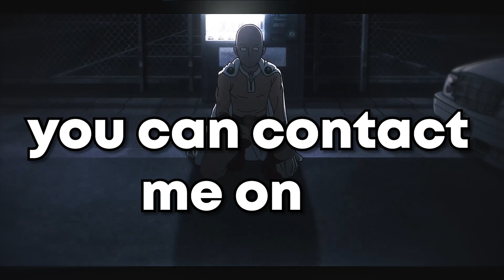Saitama vs Tatsumaki is Here🔥 | Tatsumaki Get Shocked😱 | One Punch Man Chapter 175 in Hindi | Anime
Saitama vs Tatsumaki One punch man
Saitama vs Tatsumaki One punch man chapter 175
One Punch Man chapter 175 in hindi

In this video i will cover the fight between saitama and tatsumaki in one punch man . Saitama vs tatsumaki fight take place is one punch man webcomic and in this video i will cover this fight but this fight is not from the webcomic this fight is from one punch man fan manga and it is really fun .
And also in the next chapter we will see saitama vs tatsumaki fight in one punch man chapter 175 in Hindi

Cover Topic's:-
Saitama vs Tatsumaki Full fight in hindi
Saitama vs Tatsumaki Full fight Explained in hindi
One punch man chapter 175 explained in hindi
One punch man chapter 175 prediction
One punch man chapter 175 prediction in Hindi
Opm
opm in hindi
One Punch Man Anime
Anime Explained in Hindi
Anixplain One punch man
Saitama vs Tatsumaki full fight